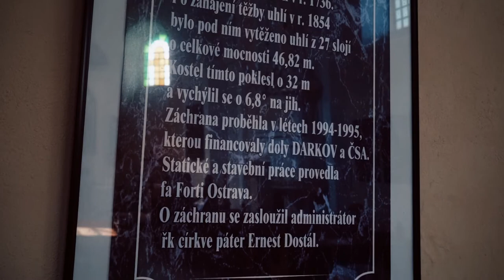The sloping church of St. Peter of Alcantara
The sloping church of St. Peter of Alcantara built 1756/59 (patron Jan František Larisch). After the start of hard coal mining in Karviná, 27 seams with a total thickness of approximately 50 meters were mined under the church from 1854, and the church began to tilt.  The decrease caused the inclination of the church by 6.8 ° (or 7 °) south of the vertical axis, which is very clear.  The decline of the church due to the decline of the land in 2011 was about 37 meters.